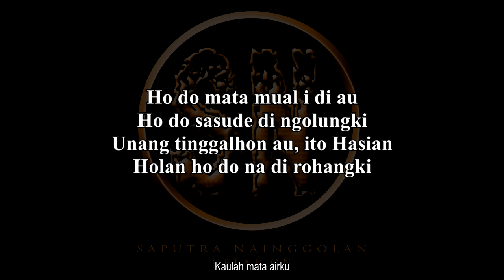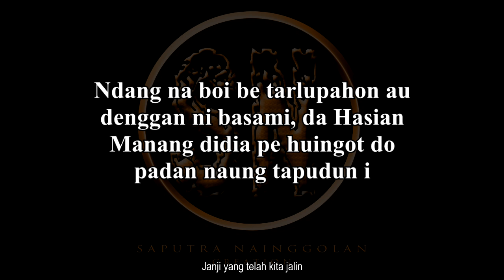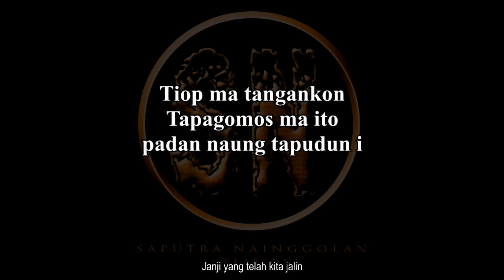Ho Do Mata Mual i (Karaoke) Dorman Manik ft. Rani Simbolon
Nada dasar mengikuti lagu aslinya (Do=C#)

Lirik:

Ho do mata mual i di au
Ho do sasude di ngolungki
Unang tinggalhon au, ito Hasian
Holan ho do na di rohangki

Dang na boi be tarlupahon au
Denggan ni basami, da Hasian
Manang didia pe huingot do
Padan naung tapudun i

Holong roham tu au
songon i do rohangki
Ndang na muba
ndang na mose i

Tiop ma tangankon
tapagomos ma ito

Tiop ma tangankon
tapagomos ma ito